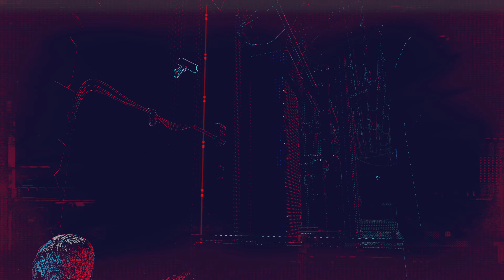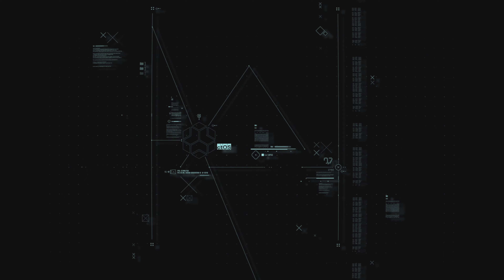Watch Dogs®: Legion Opening sequence and meeting Dedsec